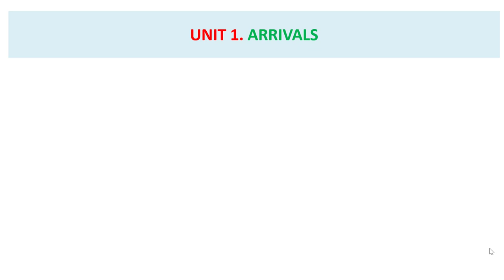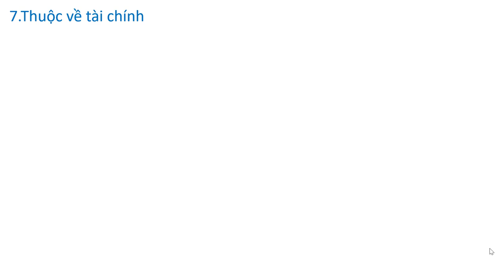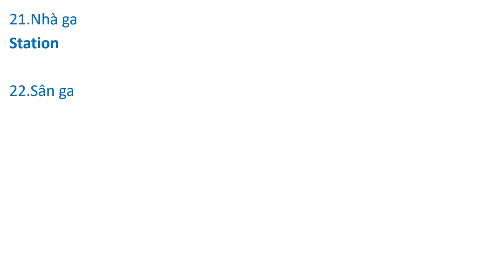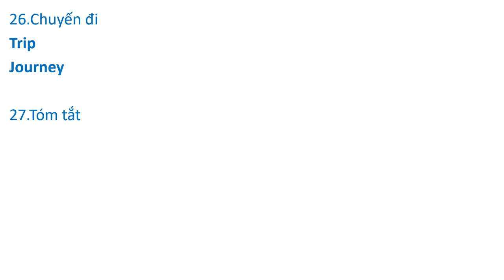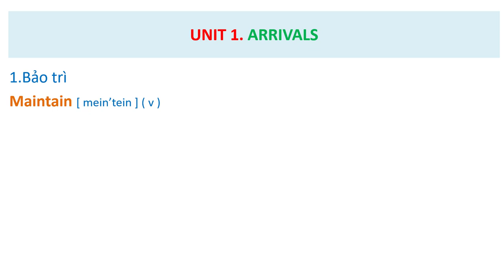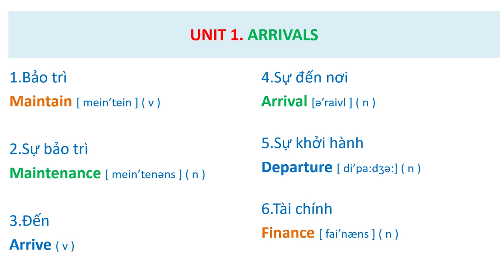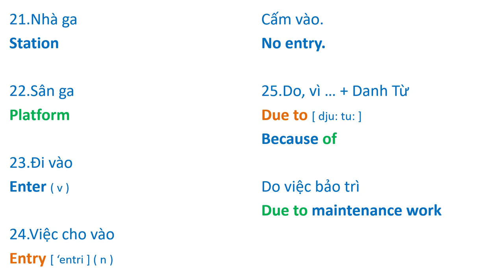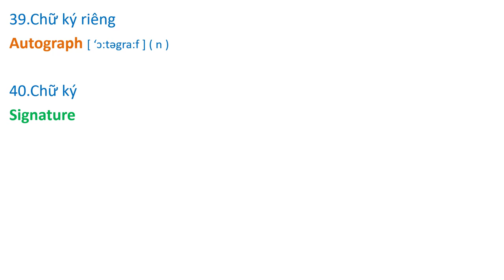Streamline 3 ( Unit 1-Vocabulary )